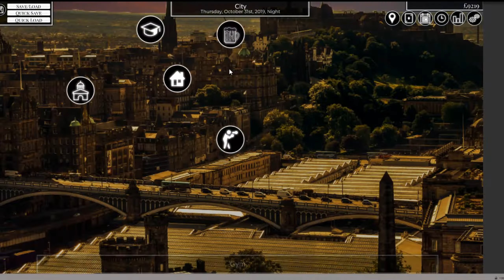Night time activities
One of the interesting things about watching streamers play is that you get a very clear understanding for where the friction points are. One thing I've noticed is that Nights get no usage, which comes across as frustrating, especially since time is the principal currency in the game.

I've added some additional night time activities, you can now grab a pint at the Grassmarket at night, grab a shower or call mom. In addition, once you've completed the Black Rose event, you'll be able to read after hours at the Starcucks, and as you upgrade the Crowley you'll also be able to work the night shift.